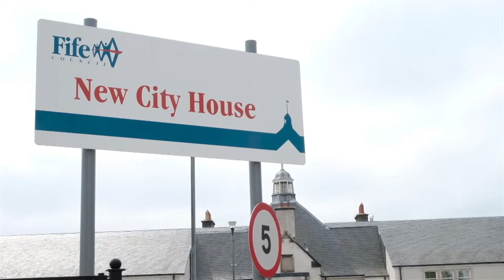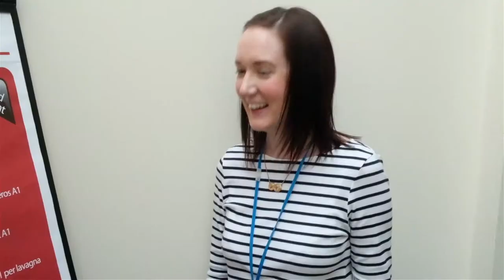James Ross, Fife Council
Scottish Social Services Awards 2017 - Thought Leadership Category

All SSSA17 finalist videos were shot and edited by Glasgow City College and Edinburgh College Audio Visual Students.